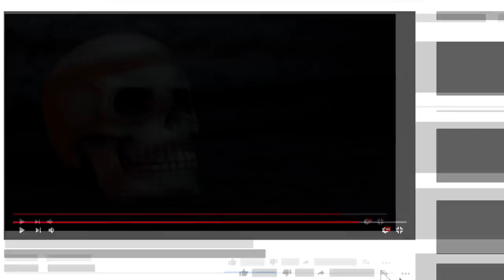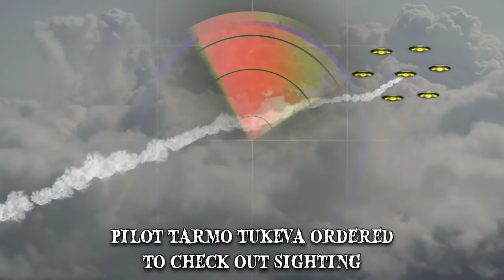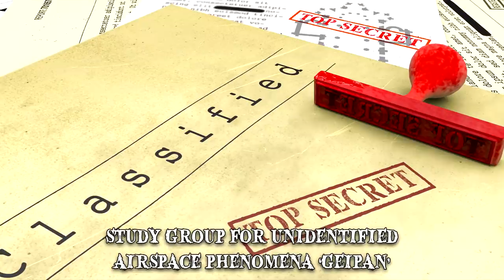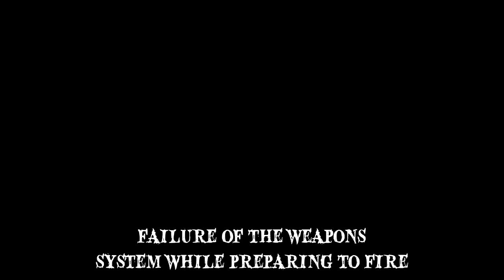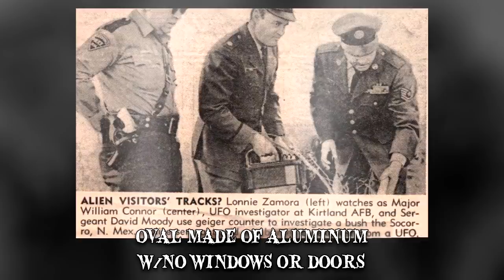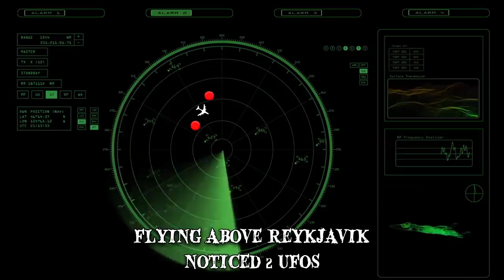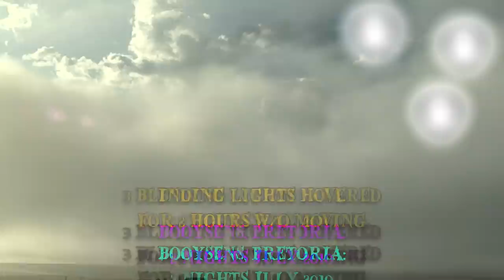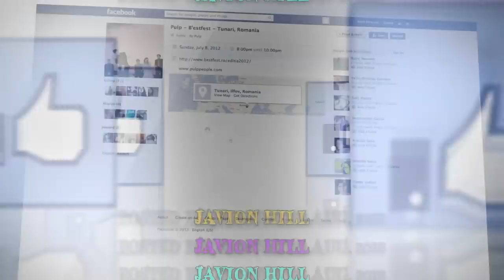9 UFO Sightings From Around the World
UFO sightings from around the world. These worldwide alien encounters are the creepiest true stories ever told. Let's take a look at some messages from outer space.

Number 9 Pori, Finland
Around 20 pilots on a training camp at the Air Force of Finland observed seven yellow spheres appear in the sky on December 4, 1969. They were training in Pori, in southwest Finland, and hovering approximately 6600 feet above the airfield when they saw the unidentified flying objects. The seven yellow spheres were also seen on radar, but nobody could tell what they were. Pilot Tarmo Tukeva was ordered to go check out the strange sighting but when he approached the location with his jet the spheres started to move in formation, speeding away towards the North.
Number 8 Trans-en-Provence, France
Retired farmer Renato Nicolai was working in his garden outside the town of Trans-en-Provence in the evening of January 8, 1981. It was around 5pm when he heard a strange whistling sound and looked up to see what he thought was an experimental aircraft. The object was shaped like two saucers sitting one on top of the other and was about eight feet in diameter. The unidentified object landed about 100 feet from him. However, Nicolai claimed the UFO took off almost immediately, leaving burn marks on the ground where it allegedly landed.
Number 7 Tehran, Iran
During the early hours of September 19, 1976, two Iranian Air Force F-4 Phantom II jet interceptors reported loss of instrumentation and communications. They’d just spotted a very bright unidentified flying object over Tehran, and approached it in order to investigate. The command post at Tehran received four reports from civilians of unusual activity in the night sky, so two pilots went to investigate.
Number 6 Melbourne, Australia
For approximately 20 minutes, more than 200 students and teachers at two state schools in Melbourne, Australia, witnessed a UFO descending into a nearby open field around 11 AM on April 6, 1966. Witnesses reported seeing a disc-shaped silver craft landing in a paddock near a high school, and then taking off once again. The unidentified craft was in full view of hundreds of people for over 20 minutes. Some witnesses reported private aircrafts were approaching to investigate.
Number 5 Socorro, New Mexico, USA
Several residents in different parts of Socorro, New Mexico, reported seeing a low-flying object on the night of April 24, 1964. Some described loud sounds resembling the takeoff and landing of a powerful craft. A Socorro police officer on duty that night Lonnie Zamora was baffled by the blue light rising in the air. At first he thought he was seeing flames. He was actually in a high-speed chase when he decided to investigate the flames. Zamora went in the direction of the light. He heard a roar that lasted for 10 seconds and then stopped.
Number 4 Japan Air Lines Flight 1628
On November 7, 1968, Air Lines flight 1628, a Japanese Boeing 747 cargo aircraft, was on route from Paris to Narita, Tokyo. At 5:11 PM, while flying above Reykjavik, the crew noticed two unidentified objects to the left of the aircraft. The UFOs rose from below and both seemed to have rectangular arrays of what appeared to be glowing thrusters or nozzles. When they closed in, the cabin was reportedly lit up and Japanese captain Kenju Terauchi could feel heat on his face. After a couple of minutes, the two flying objects departed and a larger disk-shaped object started trailing the aircraft.
Number 3 Pretoria, South Africa
A heart-shaped UFO allegedly stunned residents from Booysens, Pretoria, for two consecutive nights in July 2010. The unidentified object consisted of three almost blinding lights which hovered in the sky for approximately two hours without moving.
Number 2 New Jersey Turnpike, USA
Motorists travelling on the New Jersey turnpike the night of July 14 2001 were dazzled by an unusual sight. They stopped alongside a highway as they noticed mysterious orange and yellow lights in a V formation above the Arthur Waterway. Witnesses later reported they saw approximately 16 lights in the sky around 15 minutes after midnight. The lights moved quietly and flickered as they started vanishing into the night, one by one. Air traffic controllers on duty that night denied any sightings.
Number 1 North Carolina, USA
Thirty-five-year-old Javion Hill caused quite a controversy on social media after posting a photo of a UFO in August 2018. Hill, a self-proclaimed sceptic of such encounters, photographed a strange square lighted object hovering in the sky.